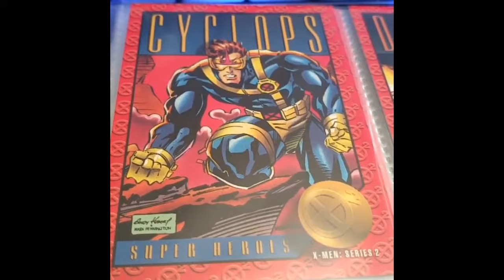Cyclops | Norm Spencer Tribute | X-Men Cartoon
Just STAY AWAY FROM MY FRIENDS!!! **^OPtiC BLasT*#